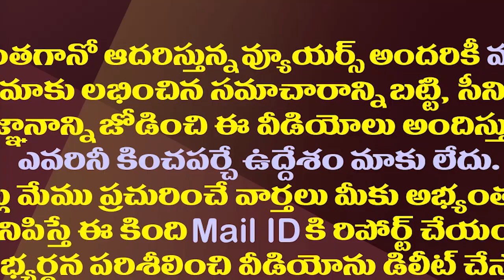వీళ్ళిద్దర్నీ లోపలేయండి..అయ్యన్న అచ్చన్నపై ఆర్జీవీ ఫైర్| Ram Gopal Varma Fires On Ayyanna Patrudu